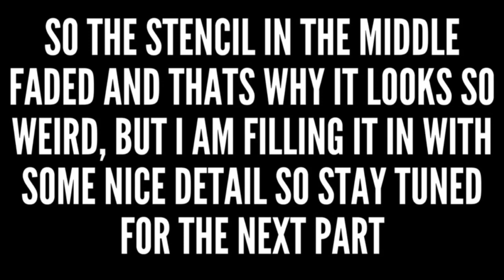START OF TATTOO SLEEVE PART 1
Whats up guys, here is the video we’ve all been waiting for. Finally after postponing this tattoo for a bit it’s finally begun. This is just the first part so more parts will be coming. I can’t wait for the putcome of this tattoo. Enjoy!!

Details on new tattoo machine:

SPECIFICATIONS of PEN

Body: aircraft aluminum

Motor: Japan made 5W 11000RPM

Operating voltage: 5V~8V dc

Stroke: 3.5mm

Needle depth: 0~4.5MM (Rotate the grip part to adjust)

Connection: RCA only